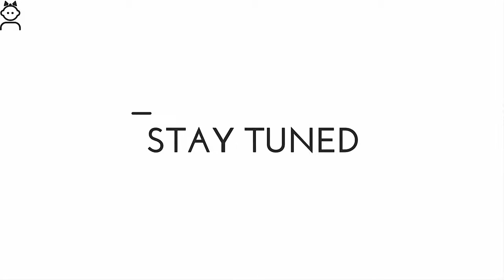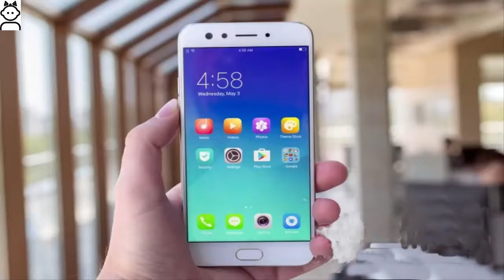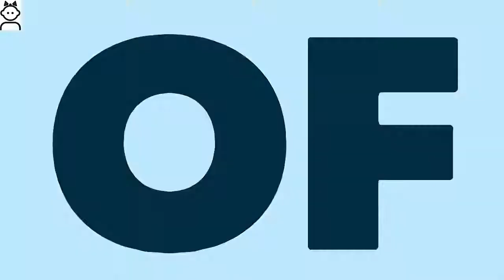Oppo F3 - Selfie Expert | Tech Updates | ओप्पो एफ3 स्मार्टफोन -Camera+Release Date+Price+Specs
The Oppo F3 smartphone with dual selfie camera has been launched in the Indian market. The smaller sibling of the Oppo F3 Plus, the new smartphone is priced at Rs. 19,990, and will be up for pre-order from today. The Oppo F3 pre-orders will end on May 12, and the first sale will be on May 13.

In terms of design, Oppo F3 looks identical to the Oppo F3 Plus that was launched in March. When compared to its bigger sibling, the Oppo F3 sports slightly less exciting specs, but the price tag is significantly less as well. To recap, the Oppo F3 Plus was launched at Rs. 30,990.
The OPPO F3 is for people who love to document their daily lives in pictures and videos. The phone features not one, but two selfie cameras – one 16 MP selfie camera and the other an 8 MP camera for group selfies. Features like the Beautify 4.0 and blemish reduction let you refine your pictures so they are social media-worthy. The new bokeh effect blurs the background in your selfies so you are the focus of the picture. The OPPO F3’s palm shutter function activates an automatic shutter countdown when you wave your hand in front of the camera.

♦KEY FEATURES :

•4 GB RAM | 64 GB ROM | Expandable Upto 128 GB
•5.5 inch Full HD Display
•13MP Primary Camera | 16MP Front
•3200 mAh Battery
•MT6750T Processor

oppo f3,
oppo f3 0lus,
oppo f3 2017,
oppo f3 2017 black,
oppo f3 2017 camera,
oppo f3 2017 price,
oppo f3 2017 price in india,
oppo f3 2017 review,
oppo f3 2017 unboxing,
oppo f3 32gb,
oppo f3 4g,
oppo f3 4k,
oppo f3 64gb price in india,
oppo f3 91mobiles,
oppo f3 ad,
oppo f3 add,
oppo f3 advert,
oppo f3 and f3 plus,
oppo f3 and f3 plus black,
oppo f3 and f3 plus dual selfie camera,
oppo f3 and f3 plus launch in india,
oppo f3 android,
oppo f3 android authority,
oppo f3 antutu,
oppo f3 bangla,
oppo f3 bangla review,
oppo f3 bangladesh,
oppo f3 black,
oppo f3 black color,
oppo f3 black colour,
oppo f3 black review,
oppo f3 black unboxing,
oppo f3 bokeh effect,
oppo f3 brand ambassador,
oppo f3 cambo report,
oppo f3 camera,
oppo f3 camera comparison,
oppo f3 camera test,
oppo f3 charger,
oppo f3 colors,
oppo f3 colour,
oppo f3 commercial,
oppo f3 commercial philippines,
oppo f3 commercial sarah geronimo,
oppo f3 danh gia,
oppo f3 deepika,
oppo f3 deepika padukone,
oppo f3 demo,
oppo f3 details,
oppo f3 droidlime,
oppo f3 drop test,
oppo f3 dual,
oppo f3 dual camera,
oppo f3 dual selfie,
oppo f3 edge,
oppo f3 ella cruz,
oppo f3 event,
oppo f3 expected price,
oppo f3 expert,
oppo f3 f3 plus,
oppo f3 f3 plus camera,
oppo f3 features,
oppo f3 features in hindi,
oppo f3 first look,
oppo f3 flash,
oppo f3 full,
oppo f3 full review,
oppo f3 full specification,
oppo f3 future,
oppo f3 g dragon,
oppo f3 gaming,
oppo f3 gaming review,
oppo f3 gd,
oppo f3 geekyranjit,
oppo f3 gia bao nhieu,
oppo f3 gold,
oppo f3 gsmarena,
oppo f3 guru,
oppo f3 guruji,
oppo f3 hands on,
oppo f3 hard reset,
oppo f3 harga,
oppo f3 hidden features,
oppo f3 hindi,
oppo f3 hindi price,
oppo f3 hindi review,
oppo f3 hindi unboxing,
oppo f3 hitam,
oppo f3 how much,
oppo f3 iklan,
oppo f3 in black,
oppo f3 in china,
oppo f3 in hindi,
oppo f3 in philippines,
oppo f3 india,
oppo f3 india review,
oppo f3 indo,
oppo f3 indonesia,
oppo f3 intro,
oppo f3 korea,
oppo f3 launch,
oppo f3 launch date,
oppo f3 launch event,
oppo f3 launch in india,
oppo f3 launch philippines,
oppo f3 launching live,
oppo f3 live,
oppo f3 live streaming,
oppo f3 look,
oppo f3 malayalam,
oppo f3 malaysia,
oppo f3 matte black,
oppo f3 mini,
oppo f3 mkbhd,
oppo f3 mobile,
oppo f3 mobile hindi,
oppo f3 mobile price,
oppo f3 mobile unboxing,
oppo f3 model,
oppo f3 nba,
oppo f3 new,
oppo f3 new ad,
oppo f3 new add,
oppo f3 new features,
oppo f3 new launch,
oppo f3 new mobile,
oppo f3 new model,
oppo f3 new phone,
oppo f3 new phone 2017,
oppo f3 official,
oppo f3 official ad,
oppo f3 official trailer,
oppo f3 official video,
oppo f3 only,
oppo f3 plus,
oppo f3 plus black,
oppo f3 plus camera,
oppo f3 plus camera test,
oppo f3 plus hindi,
oppo f3 plus price,
oppo f3 plus review,
oppo f3 plus unboxing,
oppo f3 plus vs,
oppo f3 price,
oppo f3 quick review,
oppo f3 raisa,
oppo f3 rate,
oppo f3 review,
oppo f3 review 2017,
oppo f3 review camera,
oppo f3 review hindi,
oppo f3 review indo,